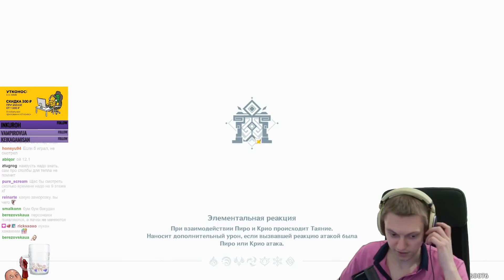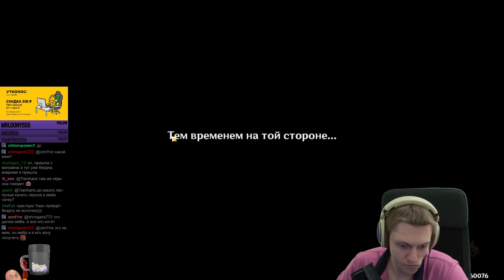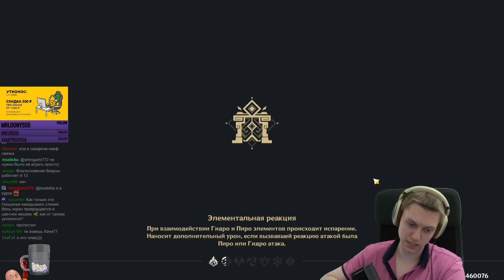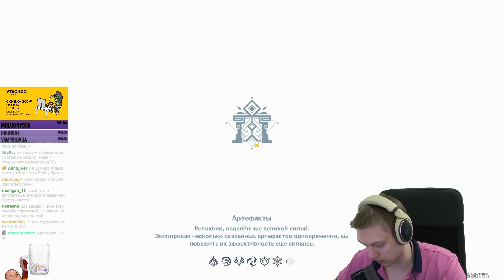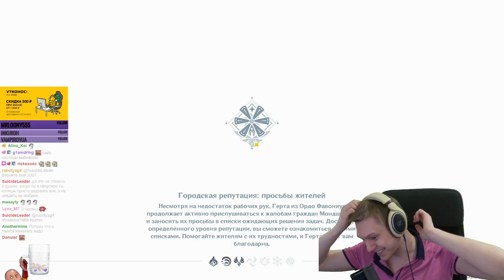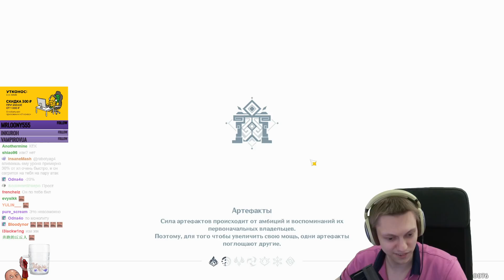Время Новой Бездны! Легкие 9-11 этажи и затуп в 11-2. KEKW | Genshin Impact #319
11-2 бездна доставила немного хлопот. LUL Чиллово проходим 9-11 этажи и потом будем смотреть новый 12 этаж!